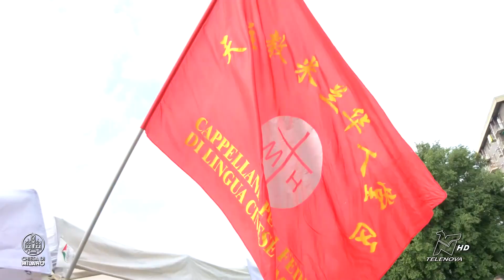CHIESA OGGI 20/05/2024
La Festa diocesana delle Genti nella festività di Pentecoste con la Messa presieduta dall'Arcivescovo presso la parrocchia del Santo Curato d'Ars nel quartiere Giambellino